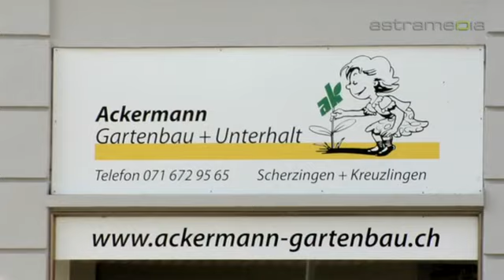Ackermann, Scherzingen; Gartenbau und Unterhalt: ...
Das Angebot reicht von sämtlichen Gartengestaltungsarbeiten bis zum Biotop-, Treppen-, Pool- und Platzbau.